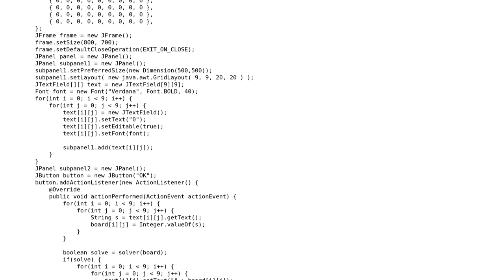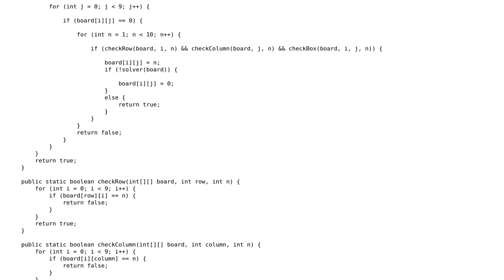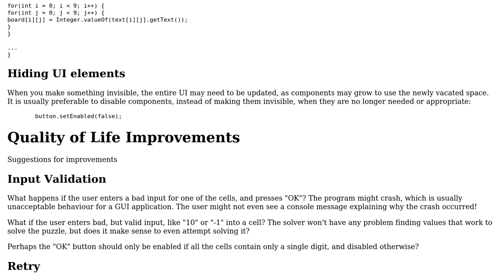Sudoku-Solver - follow-up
With thanks & praise to God, and with thanks to the many people who have made this project possible! You are responsible for your own actions.